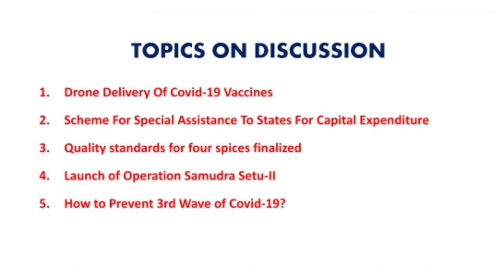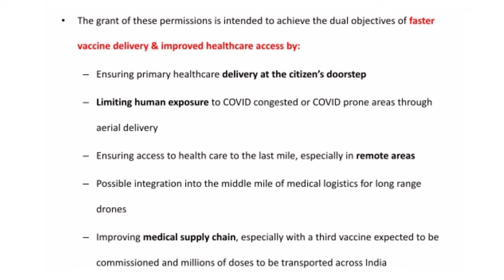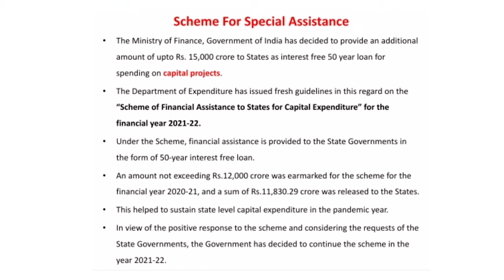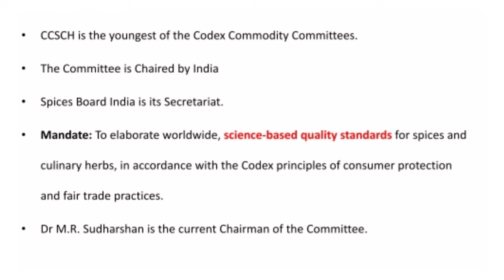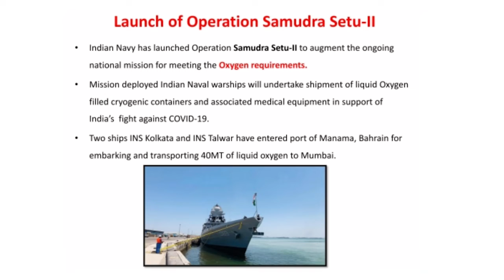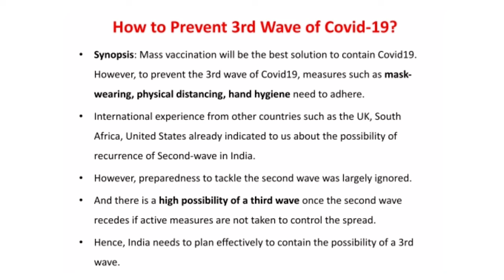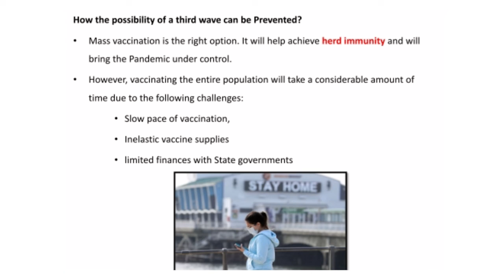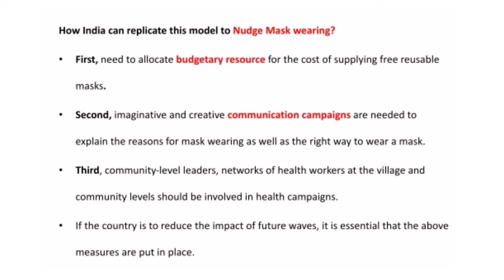Today current affairs I IAS I UPSC I Shanmugam ias academy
Telegram Channels